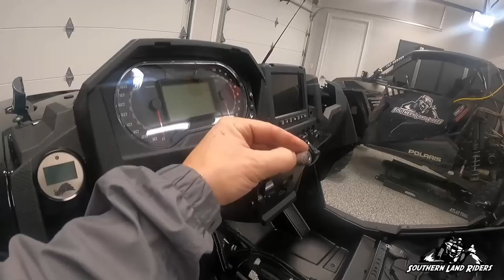2021 RZR Turbo S Build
Just finished up the new RZR. The turbo S is a great machine so I decided to go with it again. I hope it is as good as my last one was!

Here is a link to a few of the things I mention in the video.

Spring Compressors:

Mod List:
Aftermarket Assigns Tune
Aftermarket Assigns Blow Off Valve
RZRAid Tender Springs
LED Light Bar
Rock Lights
Axia Alloys Rear View Mirror
Gatekeeper  Roll Cage
Gear Grabber Shifter
MudBusters Fender Flairs
STI Wheels
MRT Crawler Tires 32"
Pro Armor Stealth Doors
Trinity Stage 5 Full System Cerakote
Ryfab Tall Cargo Box
Trail Armor Half Inch Skid Plate
PRP Custom GT3 Seats
Walker Evans Shock Links- Rear
Razorback Belt Temp Gauge
RCV Axles
Keller Ball Joints
Assault Industries Hellfire V2 Front Grill
Dragonfire Side Mirrors Breakaway
Polaris OEM Upper Door Bags
Polaris OEM Lower Door Bags
Polaris Winch
Polaris Floor Mats
H Craft Lower A Arms
L&W Fab Upper A Arms
ZRP Radius Rods
H craft Trailing Arms
Performance SXS Bushing Tie Rods
Performance SXS Bushings
SuperATV Gusset Kit
SXS Radios CB
Vent Racing Fuse Block